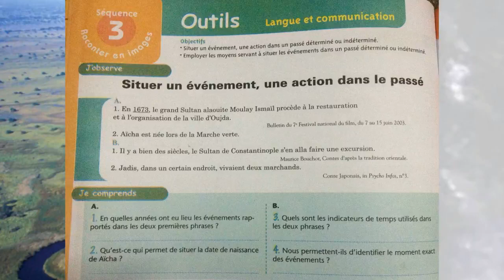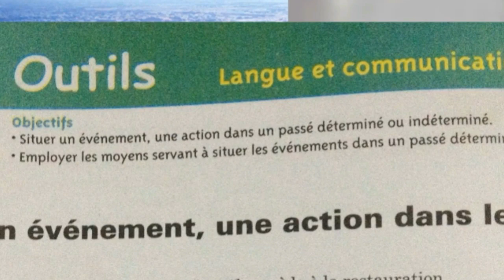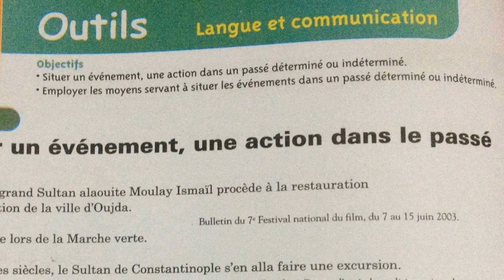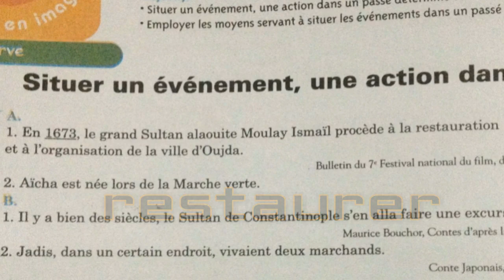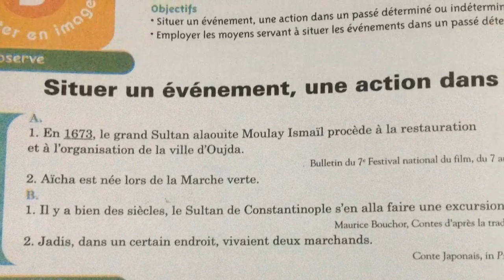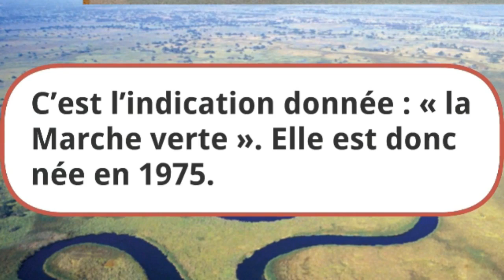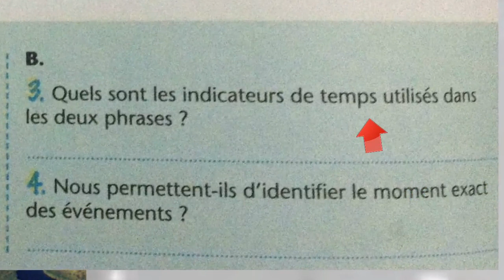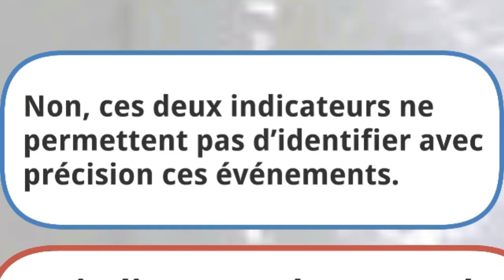Français 1 ère an. collège, situer un événement, une action dans le passé, p 62